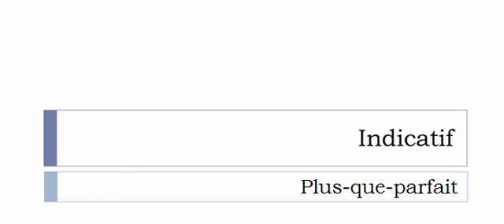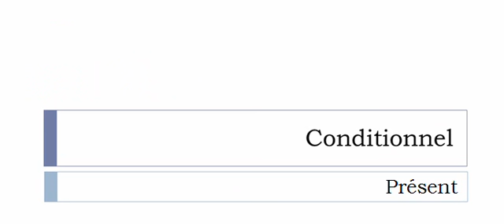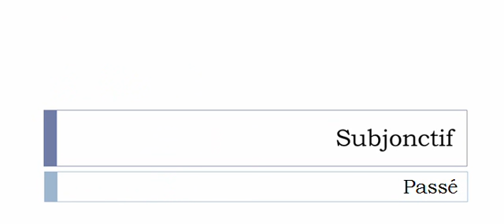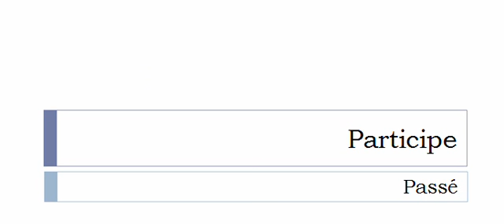French conjugation Verb = Draguer